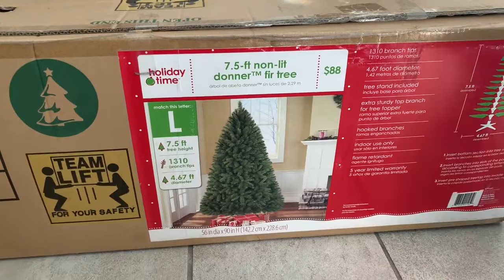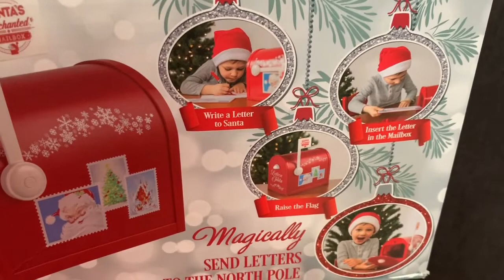Putting Up Our Christmas Tree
Welcome back to the Life of Vinos,

We are the Valdovinos family we are Emmedel and Vanessa and our two boys, Adrian aka yayan and Daniel aka Dani and another baby boy on the way.

Life of Vinos.